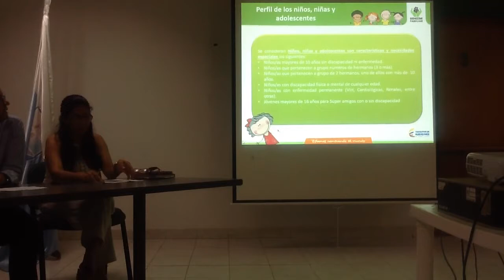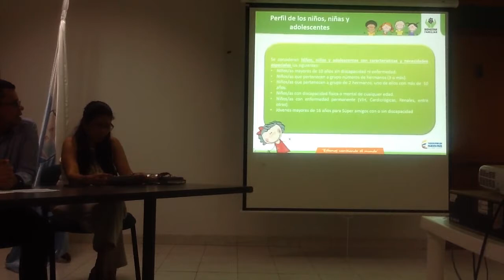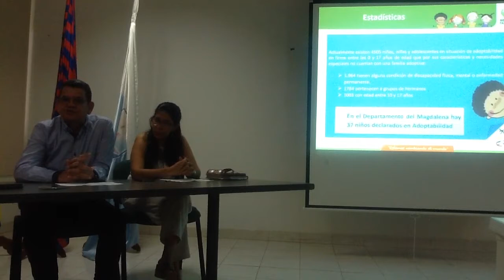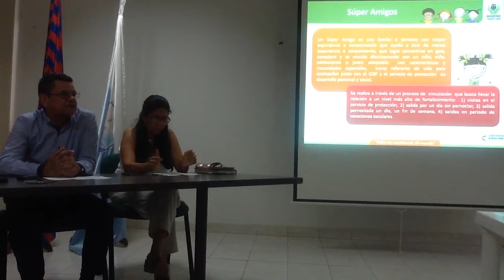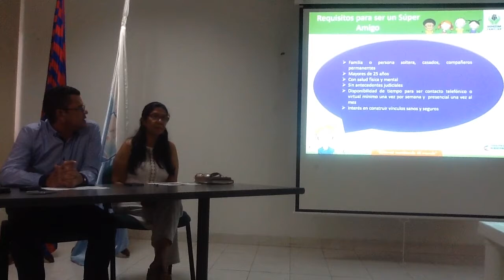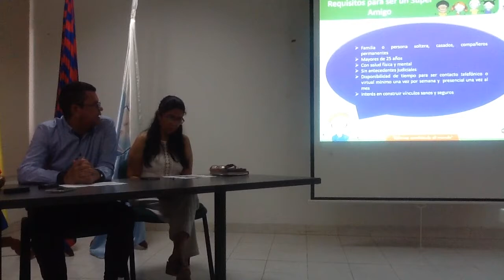ICBF Busca Super Amigos para los niños que se encuentran en hogares de paso en el Magdalena